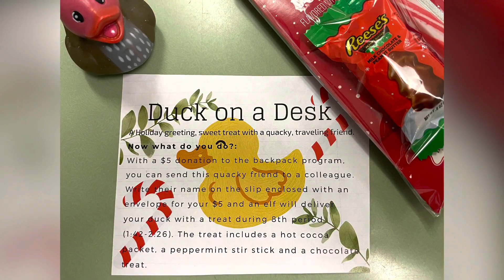Duck Commercial Final